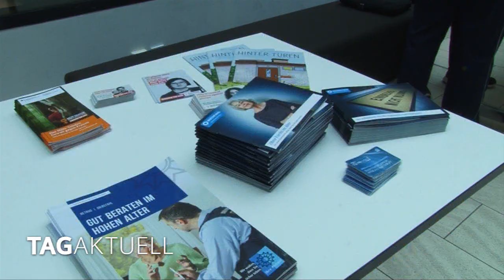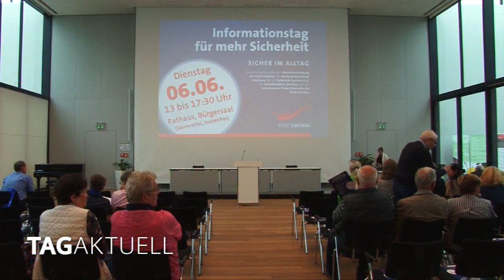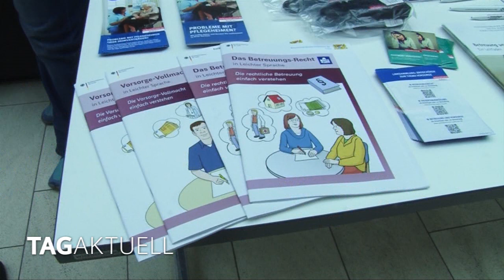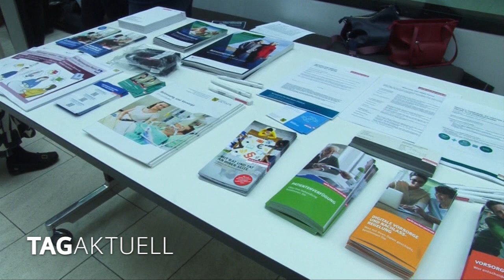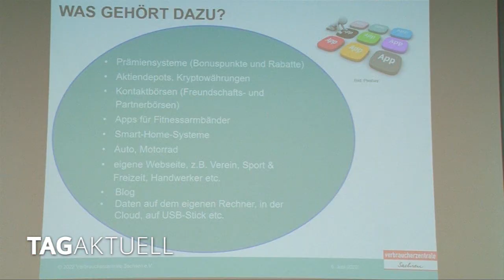Sicherheit im Alltag – ein vielfältiges Thema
Die Gesellschaft und vor allem die Technik entwickeln sich immer schneller. Da kommt Mancher kaum noch mit. Das öffnet natürlich Betrügern und Kriminellen Tür und Tor. Mussten sie vor einigen Jahrzehnten noch richtig einbrechen, reichen heutzutage SMS, E-mail oder ähnliches, um den Menschen das Geld aus der Tasche zu ziehen. Um so wichtiger ist die Information der Bürger, wie sie sich schützen können.